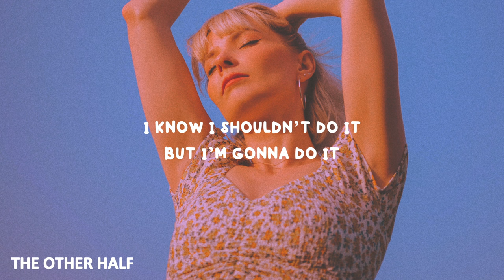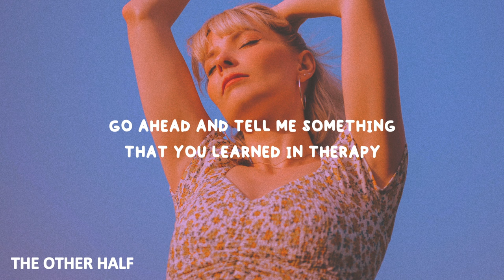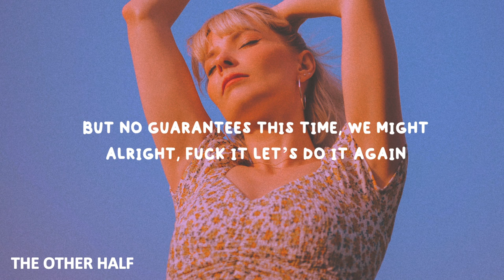Dove Cameron - Bad Idea (Lyrics)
🌸Lyrics:-  Dove Cameron - Bad Idea
Could’ve said this day was coming
See your name light up my phone
You’re having revelations
Wish you never let me go
And you say that you miss me (I’m sure that you miss me)
Funny how you think you’re such a mystery
Say you gotta tell me something

I know I shouldn’t do it
But I’m gonna do it
Know exactly where I should’t go
I’m running to it
I been trying out the high road
I’ve got a lot of sins, but you’re my favorite

Baby you’re a bad idea
But I could do a few more years
I’ve got a little left in here
Funny how you reappear
In the nick of time
I guess it didn’t die
Can’t say we didn’t try
Baby we’re a bad idea
Fuck it, let’s do it again

You’ll pick somewhere that’s private
Where and I can really speak
Go ahead and tell me something
That you learned in therapy
And it’s almost convincing (it’s almost convincing)
But I’ve been known to go against my instincts
And I know you’re performing
But it’s working for me
We can talk about it in the morning

Bottom line
Me made it out the first time
Still in love and half alive
We didn’t die
But no guarantees this time, we might
Alright, fuck it let’s do it again